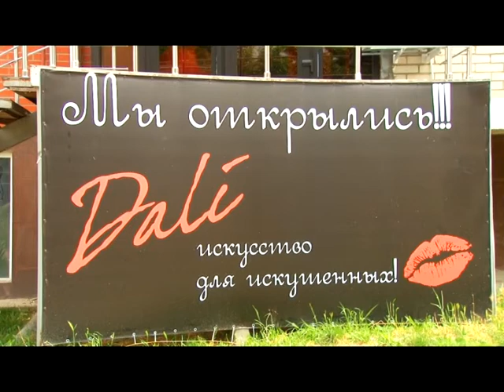Мастерская красоты "Dali" - искусство моментального преображения.